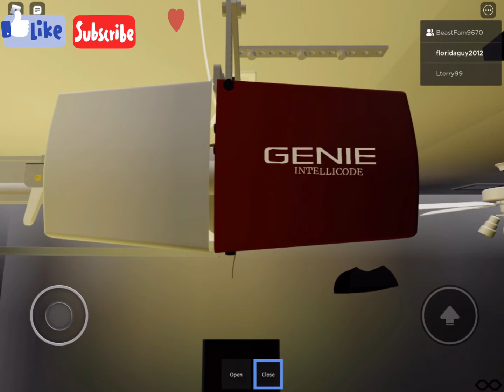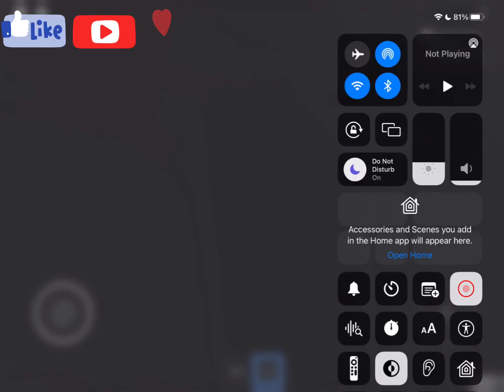Checkup on the Genie